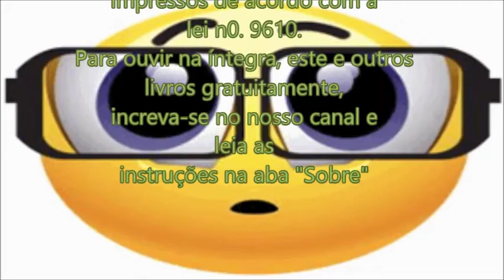O Poder do Agora - Eckhart Tolle Relacionamentos Iluminados (parte 1/5)